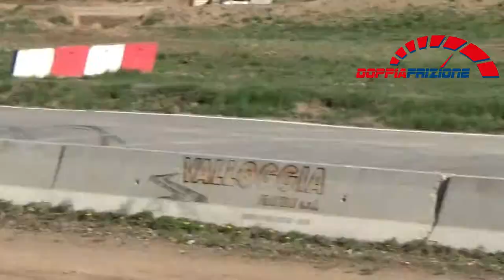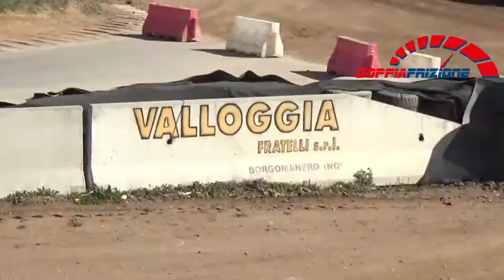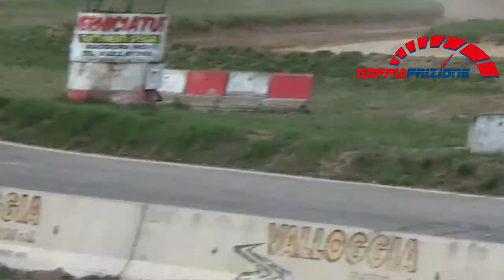Schweizerischen Autocross Verband (SAV)---tutte le manche della klasse a (Maggiora 2 aprile 2018)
ecco la prima categoria delle 5 a maggiora del campionato sav, buona visione

con cosa faccio i video: